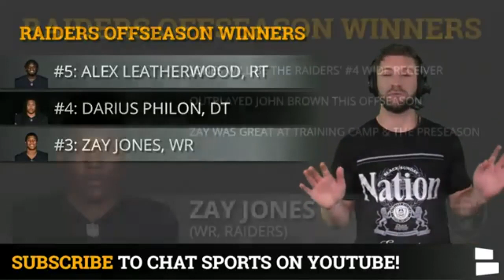Raiders Preseason Winners & Losers After 53-Man Roster Cuts & Practice Squad Signings Entering 2021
The Las Vegas Raiders preseason has come to an end and the 2021 NFL season is upon us! Coming out of the preseason, some players have proved themselves as established players for Jon Gruden, while others left the Raiders’ coaching staff unimpressed with their preseason play. So in today’s video Raiders Report host Mitchell Renz breaks down the Raiders preseason winners and losers. Also, this was filmed during our LIVE K.J. Wright show and Mitchell had a few drinks…. Thanks David Zaun & the rest of Raider Nation!

Raiders Preseason Winners:
#5 Alex Leatherwood, RT
#4 Darius Philon, DT
#3 Zay Jones, WR
#2 Roderic Teamer, S
#1 Nate Hobbs, CB

Raiders Preseason Losers:
#3 Nevin Lawson, CB
#2 Solomon Thomas, DT
#1 John Brown, WR